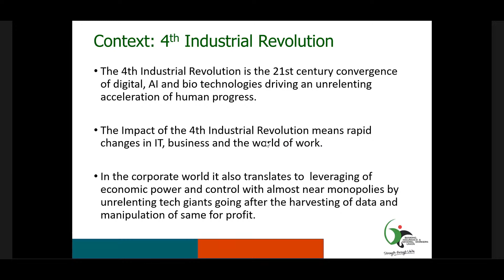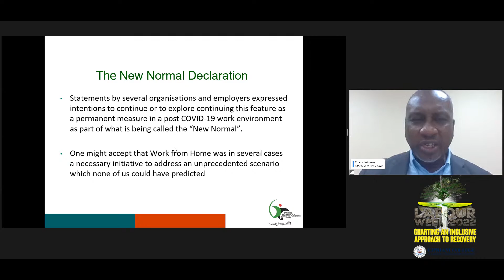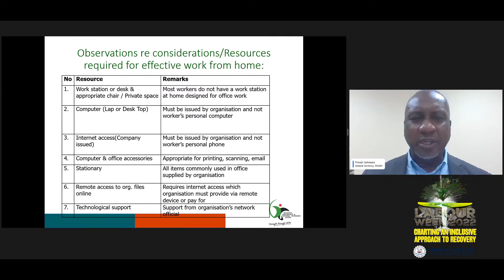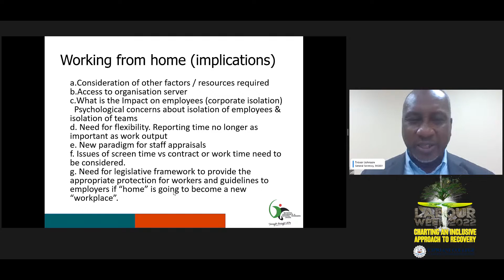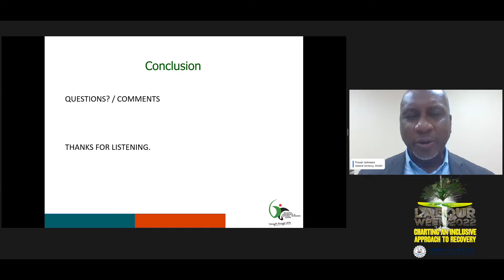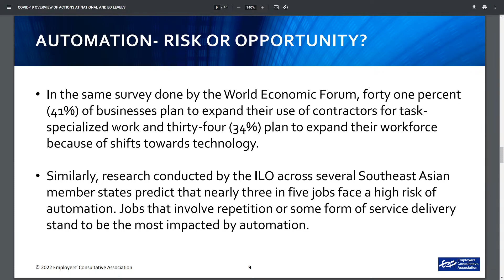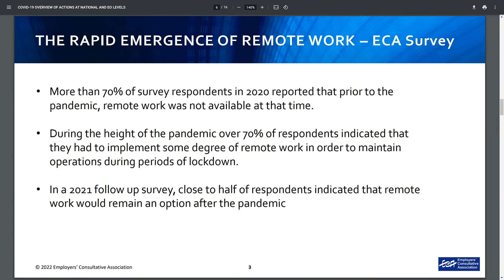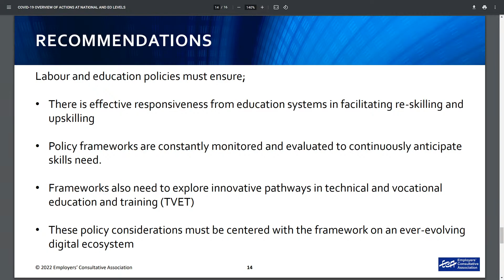Transforming the world of work in the 4th Industrial Revolution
The Cipriani College of Labour and Co-operative Studies joins the labour movement in commemorating Labour Day 2022 in a series of webinars commencing June 13th 2022! The focus for this labour week shall be the exploration of new paths, possibilities and approaches made possible by historical inflection points.

Join us this 𝗠𝗼𝗻𝗱𝗮𝘆 13𝘁𝗵 𝗝𝘂𝗻𝗲 2022 @ 5 𝗣𝗠 as our panellists explore the experiences of the world work as imposed by Covid- 19 health regulations and examine the role/ use of technology in transforming the world of work. Access is 𝑭𝑹𝑬𝑬!!!

On the panel:
• Trevor Johnson - General Secretary, Banking Insurance & General Workers Union
• Keston Nancoo - Chairman of the Employers Consultative Association of Trinidad and Tobago (ECA)

Moderator:
• Janice Johnson- Lorde, Lecturer, Cipriani College of Labour and Co-operative Studies

Panel  Bios
𝗧𝗿𝗲𝘃𝗼𝗿 𝗝𝗼𝗵𝗻𝘀𝗼𝗻
Trevor Johnson is currently the General Secretary for Banking, Insurance & General Workers’ Union (2002 to present), the Assistant General Secretary of the Joint Trade Union Movement (JTUM) and a member of the Board of Governors at the Cipriani College of Labour and Co-operatives Studies.
He is also member of the World Executive Board, UNI Global Union, the world’s largest global union with over 20 million members in 1000 Unions in 130 countries, the Vice President of the UNI-Americas (Regional sector of UNI Global Union) and UNI-Americas Finance Sector and a member of the ILO 144 Committee, Ministry of Labour.

𝗞𝗲𝘀𝘁𝗼𝗻 𝗡𝗮𝗻𝗰𝗼𝗼
Having over thirty years of experience in Employee/Industrial Relations, Marketing and Communication; Keston served as Branch Secretary of NUGFW for 10 years and Chairman of the Employer’s Consultative Association (ECA), from 2011 to his current re-election in 2017.  He has also given yeoman service to the country by lending his expertise as Chairman of the National Carnival Commission (NCC) in 2007 & 2008; NIBTT; NIPDEC, T&T Home Mortgage Bank.
He has also served on Cabinet appointed committees such, the Industrial Relations Advisory Committee, National Tripartite Advisory Council, and is also a sitting member of the Registration, Recognition and Certification Board (RRCB).

Tell us your thoughts about the webinar here!